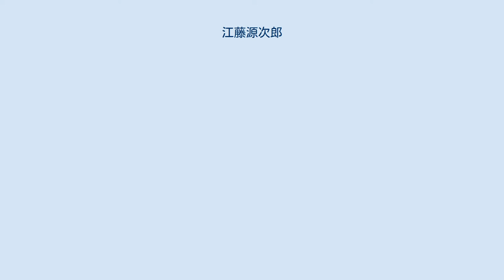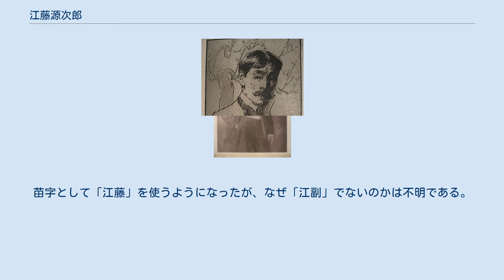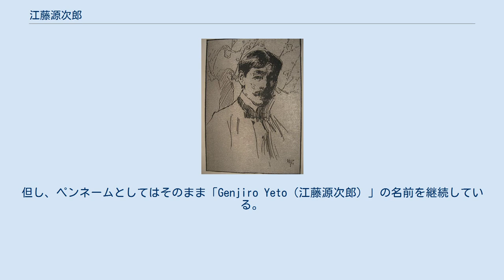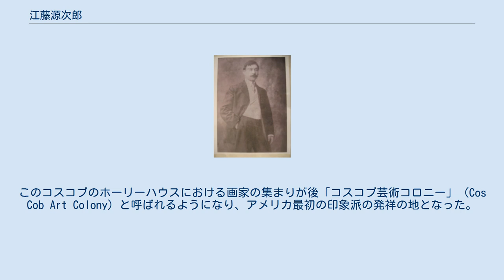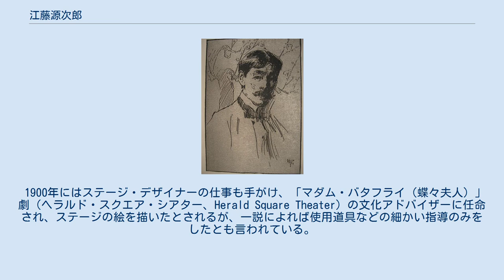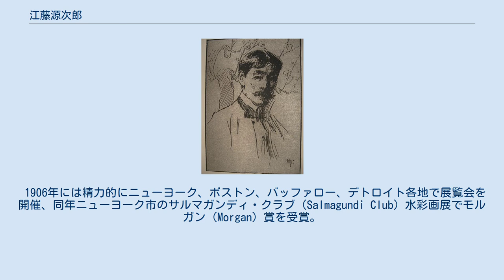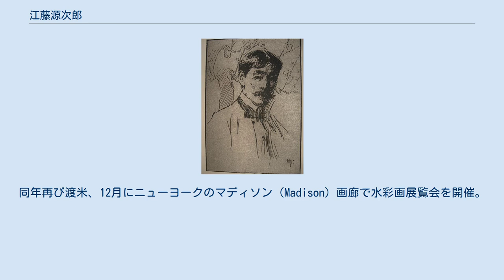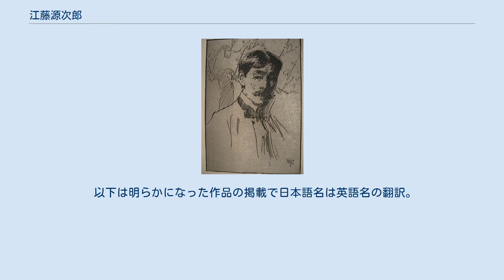江藤源次郎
江藤 源次郎 （えとう げんじろう、1867年4月19日（慶応3年3月15日） - 1924年（大正13年）5月8日）は、日本の画家。
佐賀県有田町出身。
 有田焼の絵師となり、19世紀末にアメリカニューヨークに渡る。
西洋油彩、印象派の洋画を学びエトー・ゲンジロウまたはカタオカ・ゲンジロウの名で、画家、小説の挿絵画家、ステージデザイナーとして活躍した。
特に、アメリカ ではコネチカット州コスコブのアメリカ印象派画家達にジャポニスムを普及した点が評価されている。
同地に日本文化の紹介などもしている。
 コスコブ芸術コロニーに集まった画家たちに繊細な日本画の技法を教えてジャポニスムを起こし、ジョン・ヘンリー・トワックトマン（John Henry Twachtman）、チャイルド・ハッサム、トマス・エイキンズなどの巨匠といわれた画家たちと直に交流するなど、画壇における日米交流の先駆的役割を果たした最初の日本人であったといえる。
 江藤源次郎（本名:片岡源次郎）は、慶応3年（1867年）に肥前国有田（佐賀県有田町）で生まれた。
片岡家の家業は有田焼（伊万里焼）の絵師で、その後江副家に養子入りし、絵師として経験を積んだ。
苗字として「江藤」を使うようになったが、なぜ「江副」でないのかは不明である。
 明治24年（1891年）に24歳で家業である有田焼の販売のために単身ニューヨークマンハッタンをめざし渡米した。
江副家は日本美術工芸品販売専門の起立工商会社の社長で佐賀出身の松尾儀助とは知り合いで、その関係で源次郎に起立工商会社のニューヨーク支店を紹介したと推察する人もいる 源次郎は1893年に開催されたシカゴ万国博覧会の日本館での有田焼などの出展を手伝うことになった。
同博覧会のアティウッド美術(Atywood's Fine Arts)館では当時のアメリカ油彩の代表的画家であるジェームズ・ホイッスラー（James A. Whistler）, チャイルド・ハッサム（Childe Hassam）,ウィリアム・メリット・チェイス（William Merritt Chase）, ジョン・シンガー・サージェント（John Singer Sargent）,トマス・エイキンズ（Thomas Eikins）などの展示もあり、源次郎の目に触れたとも推察されている 。
 1894年6月、理由は不明だが源次郎は江副家との養子縁組を解消、苗字を「片岡」に戻した。
但し、ペンネームとしてはそのまま「Genjiro Yeto（江藤源次郎）」の名前を継続している。
 エルマー・マックレーが描いた源次郎の肖像画 江藤はやがて当初の有田焼販売には関心を失い、画家を志して、28歳の1895年2月美術専門学校アート・ステューデンツ・リーグ・オブ・ニューヨークに入学。
特にアメリカ印象派画家として指導の立場であったロバート・ブラム（Robert Blum）, ジョン・ヘンリー・トワックトマン（John Twachtman）に師事し、油絵、印象派の画法を学んだ。
生徒であったエルマー・マックレー（Elmer McRae）とも既知になった。
彼が履修した1894～95年のコースの記録があり、それによると登録名はガンニジェロ・イェトー、科目の一部を挙げると午前の部のウィリアム・メリット・チェース講師の油彩実技（M.P.）、アービング・ワイルス講師のスケッチ（W.S.）などであった。
源次郎は新たにアトリエを5番街14番通り近くのビルの一室に構えた。
 1896年より、ジョン・トワックトマン師の誘いで、コネチカット州コスコブの賄い付き宿舎ホーリーハウス（現グリニッチ歴史協会所有の博物館）における同美術専門学校のサマークラスに参加し、1901年までホーリーハウスに滞在した。
当時、マンハッタンからコスコブまでは既に鉄道が開通され、足の便があった。
またコスコブは当時まだ植民地時代の古風な家が立ち並び、広いミアナス河の河口に位置し、風光明媚なロンガイランド・サウンドに面していて、豊富な画題となる景色を提供する場所であった。
このコスコブのホーリーハウスにおける画家の集まりが後「コスコブ芸術コロニー」（Cos Cob Art Colony）と呼ばれるようになり、アメリカ最初の印象派の発祥の地となった。
西洋画・油彩を勉強する中で...